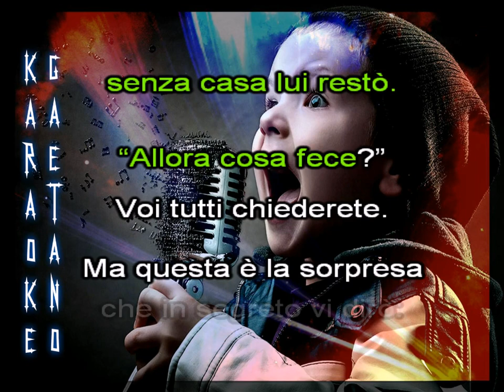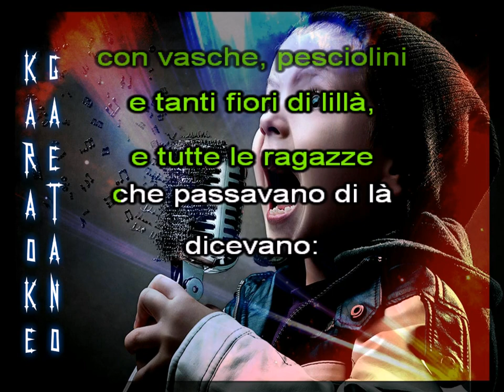Gigliola Cinquetti Casetta In Canadà karaoke con coro